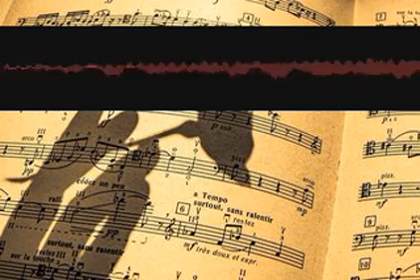Itunesbagatelle Filk fdjvvugavx